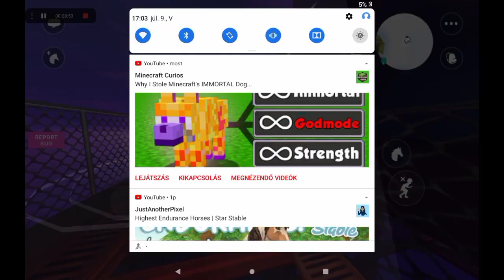Ezt azoknak, akik nem bírjâk a vidóim (Hatereknek)